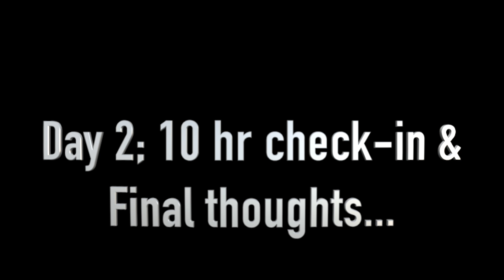RMS Beauty ReEVOLVE Foundation Review + 2 DAY 10 HR WEAR + DUPES | Steff's Beauty Stash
😘 Today I'm reviewing and wear testing the NEW RMS Beauty ReEvolve Foundation!

Shop My Stash! Bookmark my links for quick access!  🛍⬇️❤️
Use my CODES to save $$$

Time Stamps: 00:00
Application: 06:36
Swatches: 12:32
Day 1; 5 hr check-in: 12:49
Day 1; 10 hr check-in: 13:59
Day 2; 1 hr check-in: 15:26
Day 2; 5 hr check-in: 17:29
Day 2; 10 hr check-in/Review/Dupes: 18:29

The following products were used/mentioned in this video:
RMS ReEvolve Foundation shade 11
Camera Ready Cosmetics (available now)

REM Sweetener Concealer shades Light 2N and Light 6N

Urban Decay All Nighter Loose Setting Powder

ColourPop Super Shock Blush shade Drive Me Crazy (day 2)

Urban Decay Brow Blade shade Brunette Betty (day 1)

elf Luminous Putty Blush shade St Barts (day 1)

👁 I'm often asked about my eyelashes. They are REAL! I do use falsies from time to time, but I owe my length and volume to RevitaLash. I've been using it consistently for over 4 years.

I can link just about ANY product I want, so there is no incentive for me to favor one over another. No pressure; use or don't use, I just appreciate 🙏 you watching and enjoying my content! 🥰